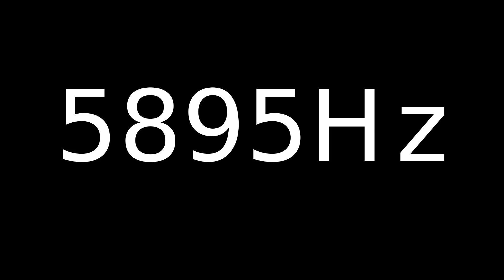Speaker Sound Test 5895Hz